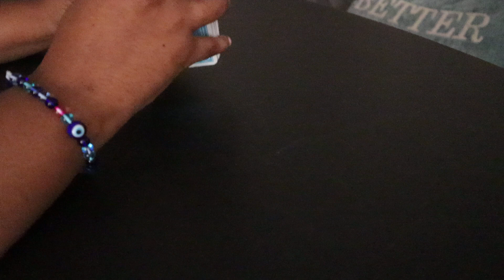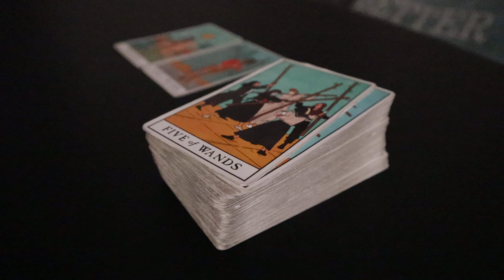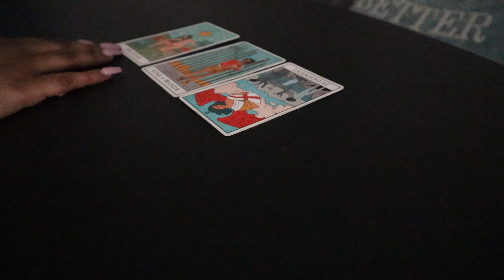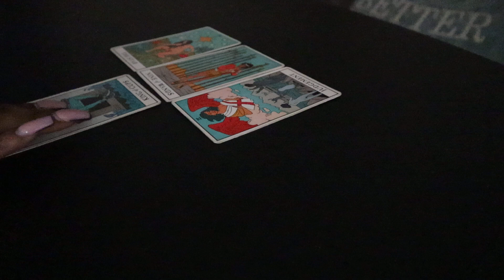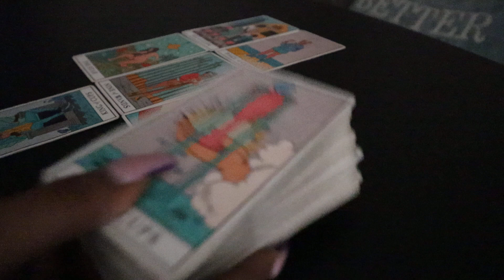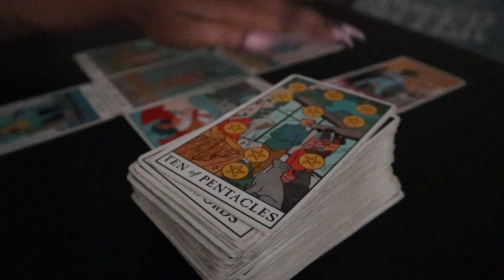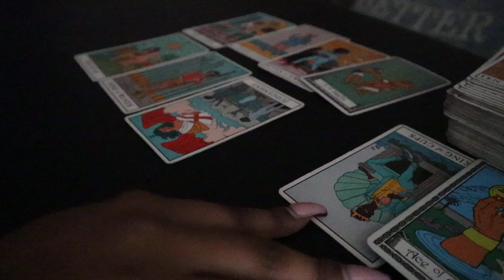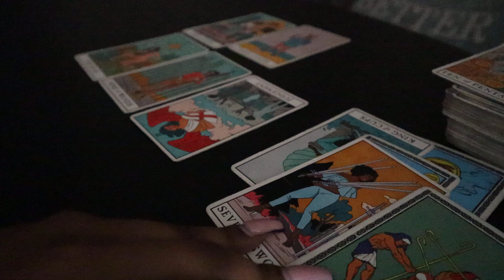SCORPIO - ANGEL NUMBER 839 IN THE NEAR FUTURE IT ALL MAKES SENSE. TAROT CARD READING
30 MIN PHONE .OR. VID - $111

XOXOX

** ALTHOUGH AUTHENTIC, BY LAW I AM REQUIRED TO INFORM YOU THAT THESE READINGS ARE IN NO WAY TO BE SUBSTITUTION FOR HEALTH, OR LEGAL ADVICE. **

Thoughts of a Rose: